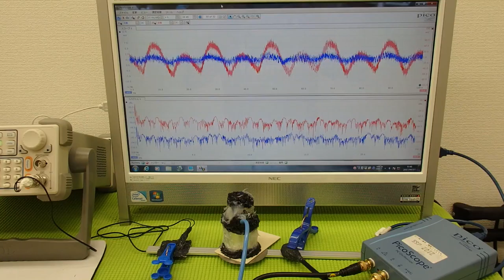表面弾性波を利用した、超音波制御技術